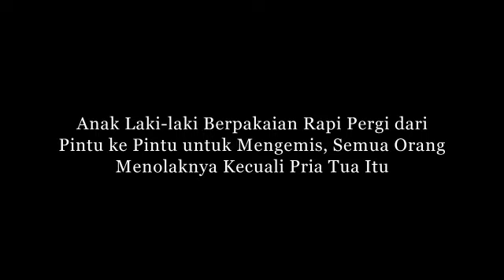Anak Laki2 Berpakaian Rapi Pergi dari Pintu ke Pintu utk Mengemis, Semua Orang Menolaknya Kecuali..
kisah sedih
Kisah mengharukan
Kisah Kehidupan
Kisah menyayat hati
cerita nyata
kisah mengharukan
kisah inspirasi
kisah yang sangat sedih